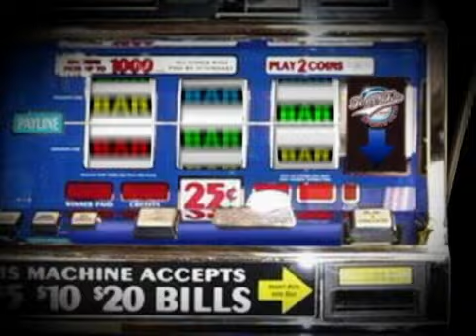Baylor vs. Purdue - March Madness NCAA Tournament Preview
Baylor Bears vs. Purdue Boilermakers March Madness NCAA Tournament Preview from GamblersTelevision.com
Tony T Breaks down the March Madness NCAA Tournament and offers his selections on this edition of Tony T' Sports Bets airing now